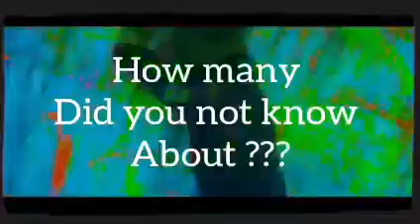Our K-Pop, Hallyu Story - Epidemi: Story of an Army